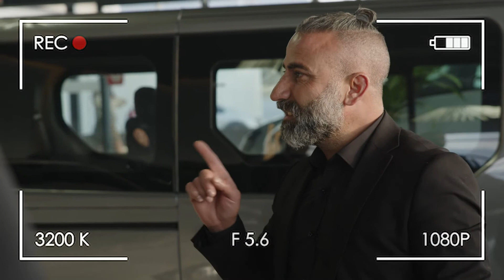CESUR TURGAY KAN BAĞI KAMERA ARKASI